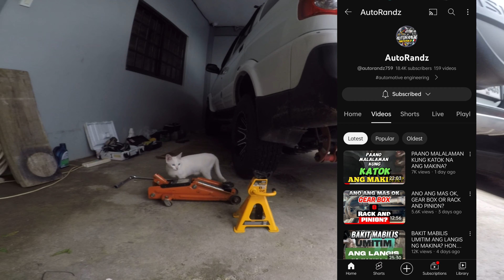Part 1 Isuzu Crosswind How to replace Differential Carrier Bearing (Tagalog)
How to replace Differential Carrier Bearing (Tagalog) Part  1

papaano mag palit ng mga bearings sa differential carrier ng Isuzu crosswind. (nag re-gear na nga po pala tayo dito from 4.1 stock ratio into 4.6 ratio)